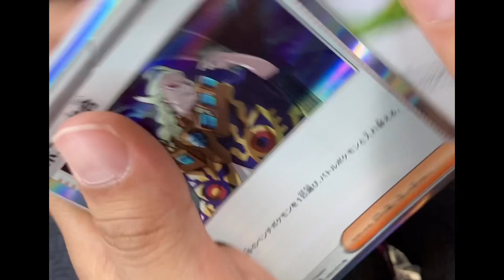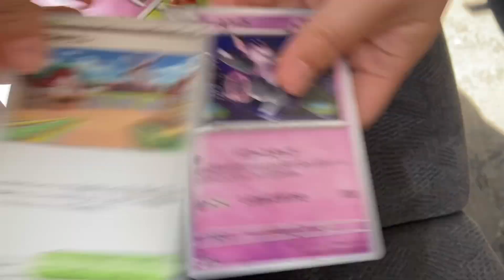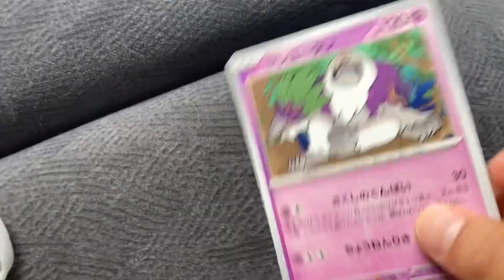【ポケカ開封】トリプレットビーーーート ニャオハかわいい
ポケカ開封
ポケモンカード入手困難
ほんとはクレイバーストとスノーハザードのBOX欲しかった